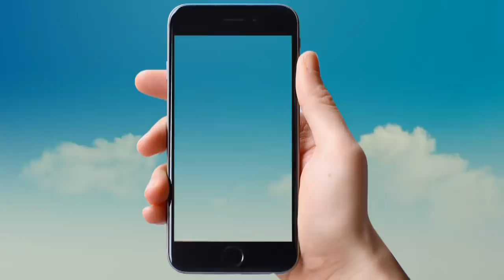सोहर गीत || धरती सरग एक होइगीं ललन नहीं जनमे हो || SOHAR GEET || NARENDRA OFFICIAL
गायक - करुणा सिंह, प्रीतू सिंह
गीत - सोहर गीत